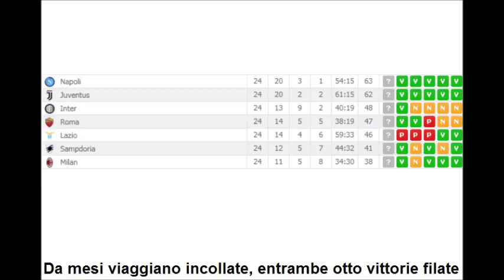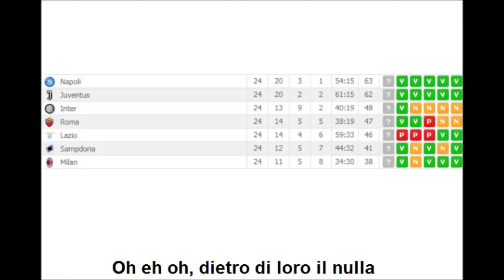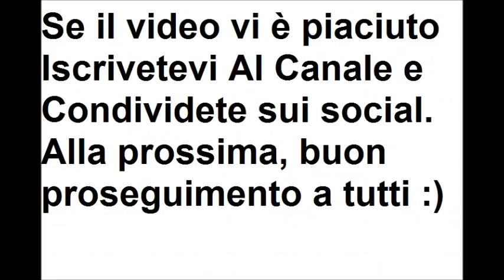Juventus e Napoli (Parodia di "Cara Italia" di Ghali)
Juve e Napoli stanno viaggiando a pari passo in cima alla classifica, divise da un solo punto, mentre le altre non tengono il passo. Da qui l'idea di questa parodia, che spero vi piaccia. Buona visione :)